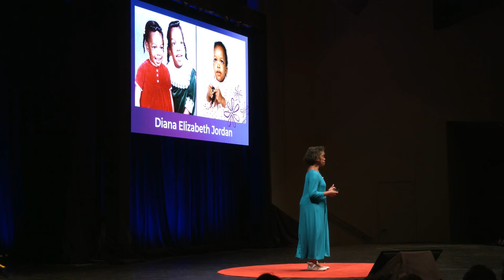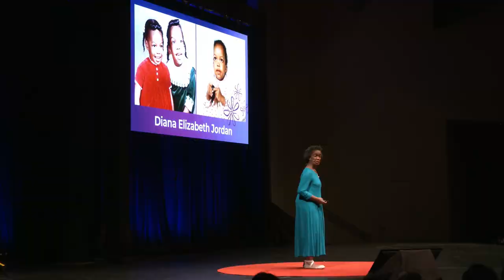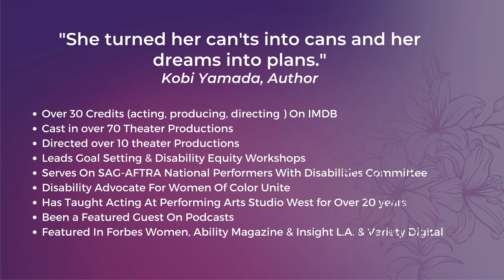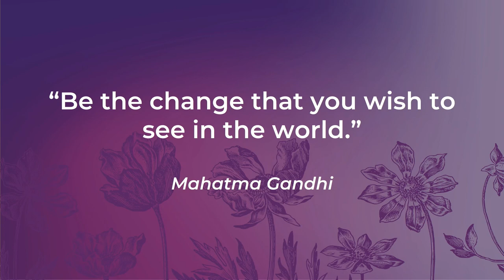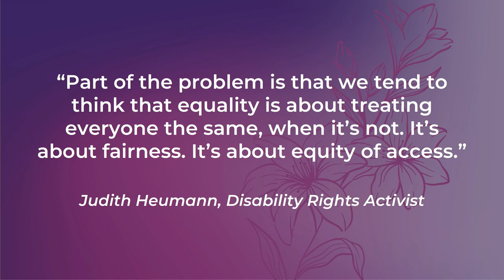Moving Beyond Boundaries | Diana Elizabeth Jordan | TEDxSonomaCounty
Some of us are stopped by other people’s limiting beliefs in us. Diana Elizabeth Jordan shares her personal journey of successfully going beyond limits and expectations based on disability, race, and gender to achieve her dream of being a successful actor. She is an inspirational advocate for all who are marginalized and want to achieve their dreams.  Diana Elizabeth Jordan is an actor, solo artist, filmmaker, speaker, disability inclusion artivist and DEIA influencer. She has cerebral palsy yet has been cast in over sixty theater productions, eighteen films and television shows including CBS’ S.W.A.T. Her “10 Tools To Consider When Cultivating Resiliency”, are featured in Janine Conway’s book Healing Our Sisters. Diana runs the entertainment production company, “Dreaming Big On A Swing Entertainment”, and “The Rainbow Butterfly Café” an edutainment production company. This talk was given at a TEDx event using the TED conference format but independently organized by a local community.